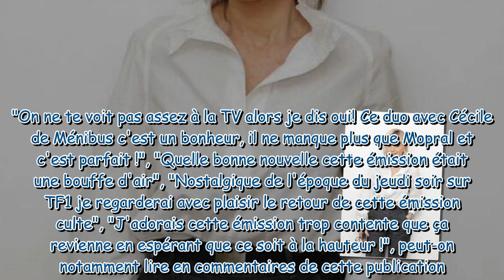La méthode Cauet : l'émission culte de retour sur C8 avec Cécile de Ménibus ?